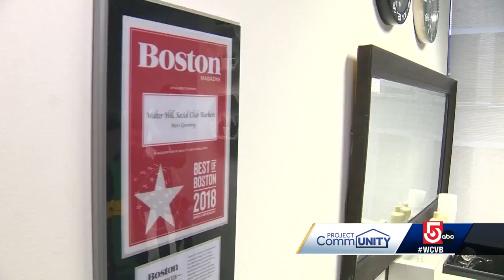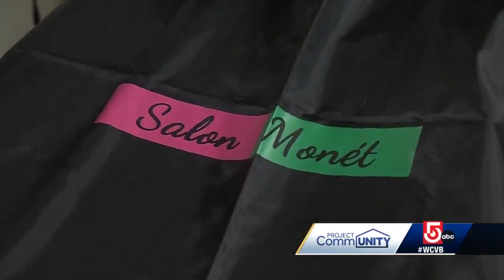Meet barber, stylist breaking down barriers in Boston neighborhoods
For those looking for a Black-owned beauty salon or barber shop in Boston, the choices are limited in many parts of the city.